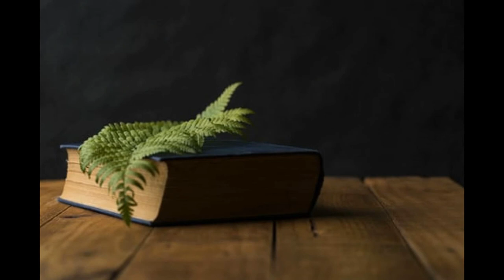Srpski književnici: Laza Kostić - SNOVE SNIVAM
🔍Laza Kostić (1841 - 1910) jedan je od najvećih velikana moderne srpske istorije. Bio je književnik, doktor pravnih nauka, advokat, poliglota, novinar i dramski pisac. Autor je preko 150 lirskih i dvadesetak epskih pesama, balada i romansi. Pored toga, bio je pokretač i urednik brojnih književnih i političkih listova. Svojim bogatim književnim opusom postao je najznačajniji predstavnik srpskog romantizma.

Audio materijal: Free database of music/Relax Music No Copyright
Fotografije: Free database of pictures/unplash.com

📜 Tekst pesme:

Snove snivam, snujem snove,
snujem snove biserove,
u snu zivim, u snu disem,
al’ ne mogu sitne snove,
ne mogu ih da napisem.
Snove snivam, snove snujem,
u slike bih da ih kujem,
al’ su sanci poletanci,
ne mogu ih da prikujem
srcu mome laganome.
Al’ nasloni na te snove
tvoje grudi biserove,
dve ledene biser kapi:
ta bi studen smrzla snove,
sve te slike sledila bi.

📸 Video klip pripremila i uredila: produkcija kanala Ex Libris